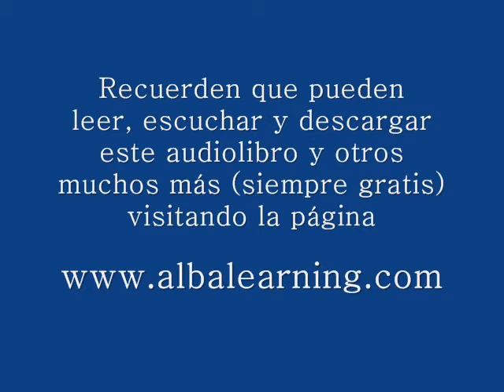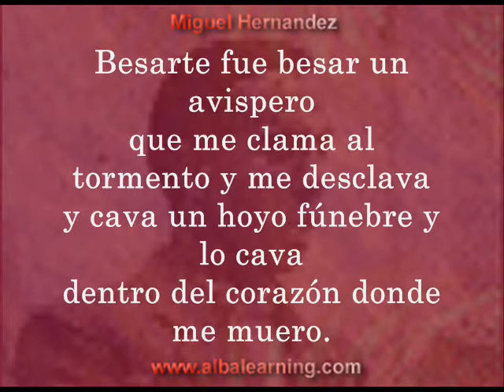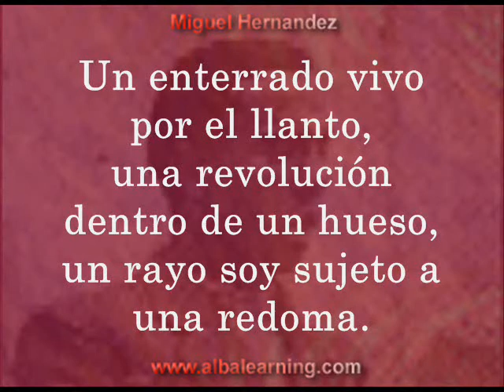No me conformo - Miguel Hernández - Audiolibros - Albalearning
Descargar audio mp3 completo. (Download complete mp3)

Gratis. Sin registrarse. (Free. No registration required!)